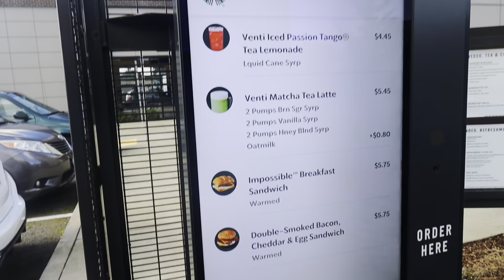Come Get A Tattoo With Me 😓🎨🖌️| Taleah Foreva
All My Social’s: @TaleahForeva

📍Seattle Based

Follow My Nail Page ) leahonthenails?igshid=MzRIODBiNWFIZA==